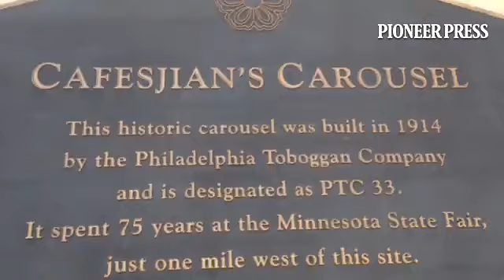The Cafesjian's Carousel at Como Park is 100 years old--here she is is all her glory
By: Ben Garvin - BEN GARVIN is a staff photojournalist for the Pioneer Press in St. Paul, Minnesota. He was named 2011 Journalist of the Year by the Minnesota Society professional journalists and 2007 Minnesota Photographer of the Year by the Minnesota Press Photographers Association. In 2011 Garvin published a book collecting the best of his award-winning photo column Ant Farm. His work has appeared in Time and Newsweek and his photography for the New York Times was included in the paper's Pulitzer Prize-winning series on food poisoning in 2010. His footage from the 2008 Republican National Convention in St. Paul was included in the award-winning PBS documentary "Better This World". Previously Garvin worked for the Star Tribune in Minneapolis, the Christian Science Monitor in Boston and the Concord Monitor in New Hampshire where was named three-time New Hampshire Photographer of the Year. Garvin grew up in Fayetteville, Arkansas, where he studied creative writing at the University of Arkansas before earning a bachelor's degree in visual journalism from the Rochester Institute of Technology in Rochester, New York. He lives in South Minneapolis with his wife Jessica and children Arthur, Lewis, Netta and Bailey.